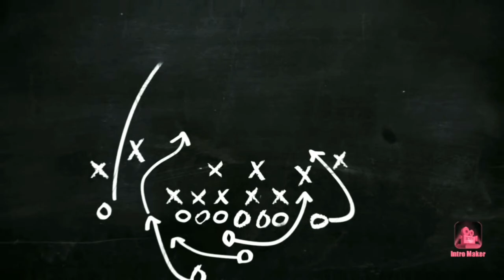SALING NGERJAIN SATU SAMA LAIN { BUNAWAN|PUAD VS DEDEN|EPEN }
Pak bun disini menggendong kang Puad agar satu sama lain saling mengimbangi dan lawannya adalah mas Epen menggendong kang Deden agar seimbang satu sama lainnya dan benar saja mereka saling ngerjain satu satu sama lain
tonton ya keseruan mereka ngerjain...😊